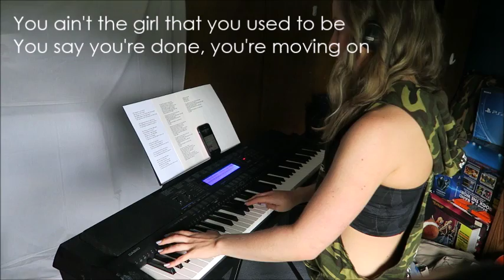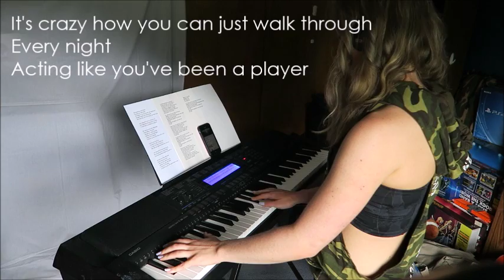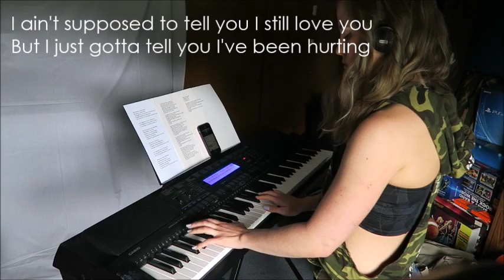Random Jamming | Grass Ain't Greener & Tore Up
Thank you to @DCOnDaTrack for the instrumental. The PG versions of the lyrics are on the screen so you know which part of each song I'm playing.
2022 edit: woah i was a childd lol